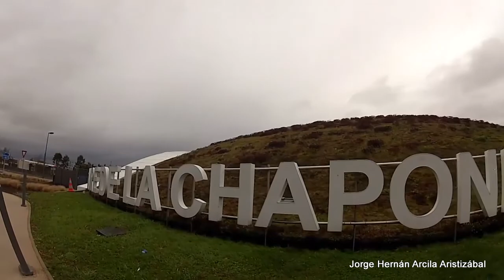Tour Paris Francia Ginebra Suiza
Recorrido en Autocar entre París Francia y Ginebra Suiza para un total de 554 Kilómetros con paradas en dos estaciones de Servicio Avia y Aires, pasando por cuatro Túneles, un Peaje y la frontera Suiza en Ginebra, con datos biográficos de París y Ginebra e incluido el recorrido en Google Map.
12 de Diciembre de 2017